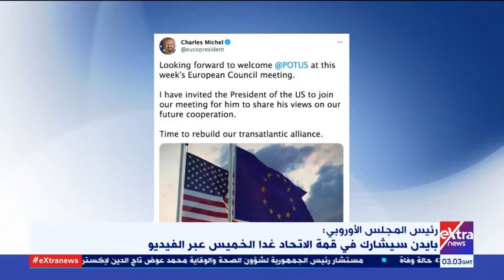موجز أخبار الـ5 صباحا